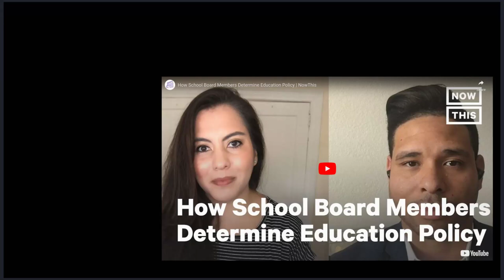"Shaping the Future: The Power of Voting & the Role of the School Board with Chris Davis"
In this episode of Community Soldier, we sit down with Chris Davis, a dedicated community member running for the Jackson Public Schools Board! 🗳️

Join us as we discuss: ✅ Why YOUR vote in local elections matters ✅ The crucial role school boards play in shaping our children’s future ✅ How we can all get involved to support quality education for Jackson’s youth

Chris shares his vision for Jackson Public Schools and dives into the biggest challenges facing our school system today. Whether you're a parent, student, or concerned community member, this episode will equip you with the knowledge to make a difference!

🎧 Tune in and be part of the conversation on how we can uplift our schools and ensure every student has a path to success.

🗓️ Don’t miss out—listen now!